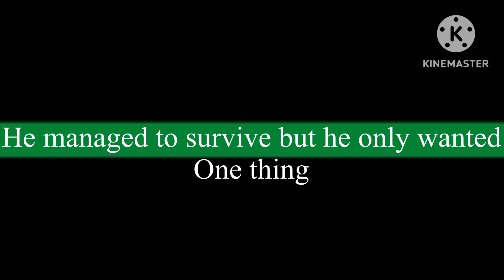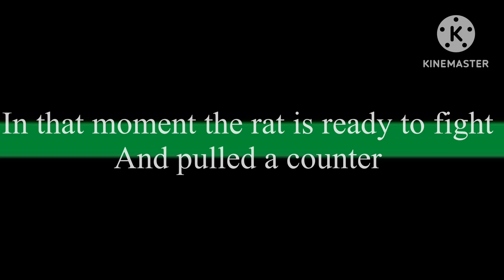Rats battles: Rat revenge (Episode 1)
Don’t ask me why I made this. I was bored lol.

Credits: Audbdjsjdn
Credits: Shrillalex1234
Game: Beat up simulator